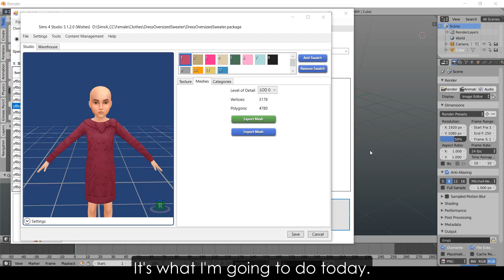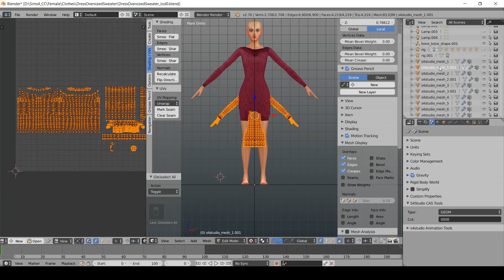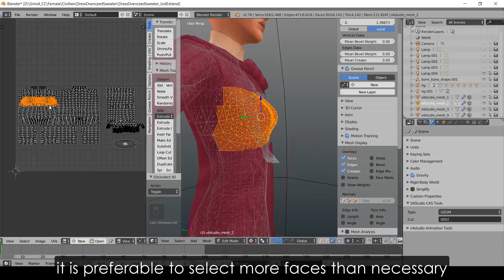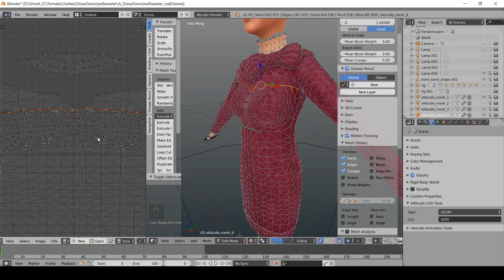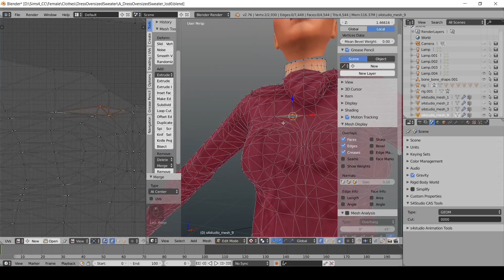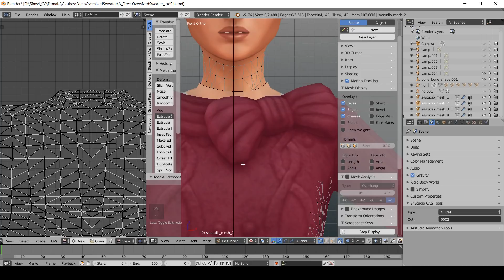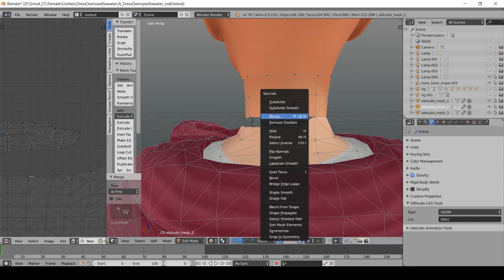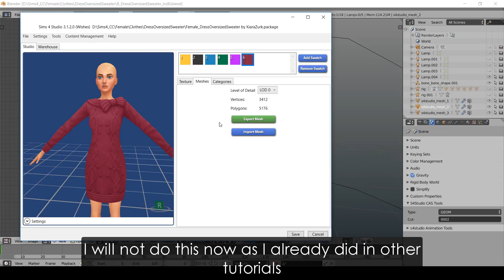How to convert Children Dress to Woman